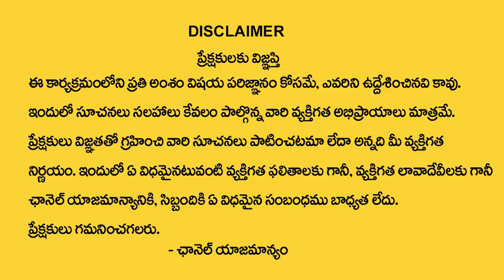ధనస్సురాశి వారికి 2024లో 100% జరిగిదే ఇదే | Dhanussu rasi 2024 Rasi Phalithalu | Edupuganti Padmaja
Watch Now ► ధనస్సురాశి వారికి 2024లో 100% జరిగిదే ఇదే | Dhanussu rasi 2024 Rasi Phalithalu  | Edupuganti Padmaja